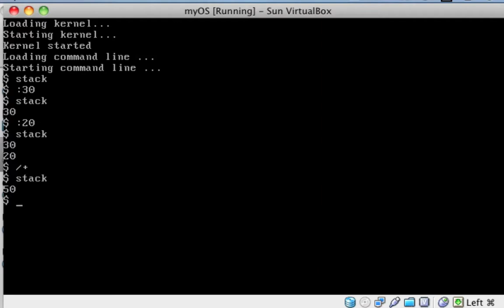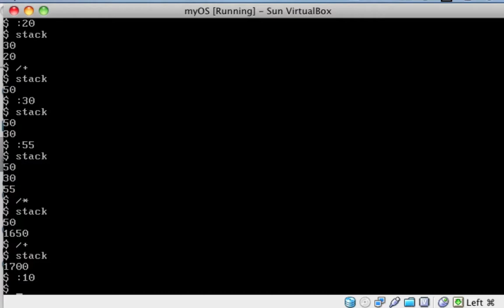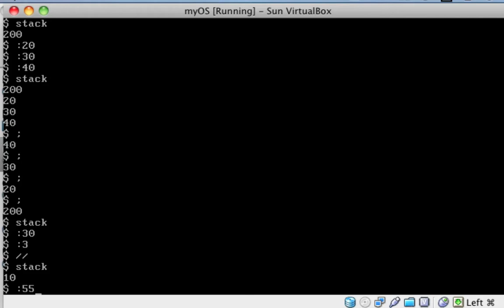monkeyOS v2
I wrote a small stack-based RPN calculator in Assembly.  It runs in real mode directly on top of the BIOS as an operating system.  The entire thing was written in NASM, and is on github